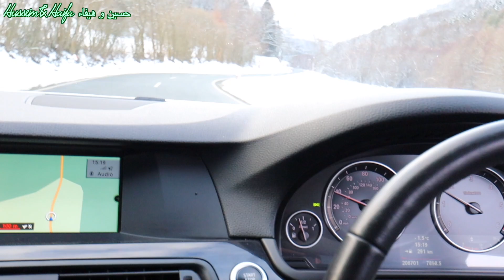سويت هيفاء على شكل رجل ثلجي ⛄️ ⛄️ الشكل مصيبة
تعالو شوفو شلون التامين سلمنا سيارة جديدة بسنتها 👇🏿

حساب التوكتوك👇🏿

الحالم للمنتجات الاوربية
رابط بيج الفيس بوك كل ما هو جديد في عالم مستحضرات التجميل الالمانية و يوجود توصيل لكل محفافظات العراق تجده هنا 👇🏾

رقية بنت اختي تلتقي بعائلتها في المانيا بعد ٦ سنوات من الفراق 👇🏾

تعالوا شوفوا هيفاء اشون تاكل باجة 👇🏾

قناة بلال عدنان انصح بالاشتراك (اخويا)👇🏾👇🏾

حساب حسين على الانستغرام 👇🏾
hussein_ir

حساب هيفاء انستغرام  👇🏾
haifa.mohammed

صفحة الفيسبوك الخاصة بقناة حسين و هيفاء سوف تجدون كل يومياتنا على هذه الصفحة 👇🏾👇🏾

4497/

هيفاء اول عراقية تقفز من اعلى مكان في هولندا 🇳🇱 مع علم العراق على هذا الفديوا 👇🏾

اجمل قلعة في المانيا 👇🏾

اقوى مقلب تسوي هيفاء ب حسين ردة الفعل صدمة👇🏾

عالم التسوق في اجمل مدينة المانية 👇🏾

اقوى مقلب حسين يسوي ب هيفاء يفوتكم 👇🏾